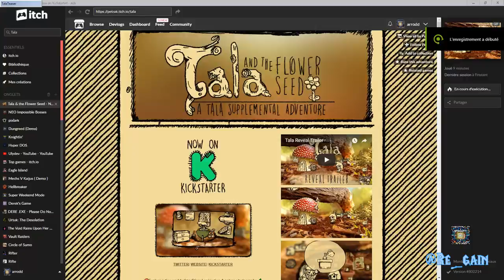Tala - Demo [Time-lapse]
The video was made with a demo  (Mar 17, 2018).

Nice  Point'n Click, I liked playing this demo

"Explore a tiny world that combines traditional animation & nature photgraphy. Take control of the boisterous Tala as she ventures on a quest to help save her mentor, the Town Guardian, who is stranded in the deep woods. Work with your fellow townsfolk to help collect the parts and repair the old dingy town airplane so you can fly out and save them. "